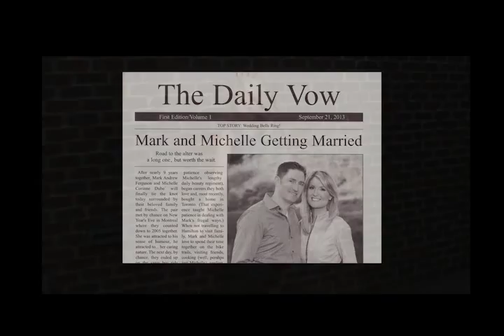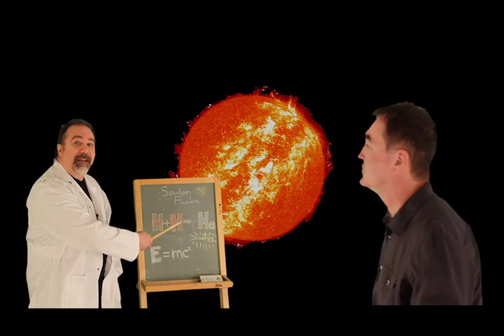Solar Fusion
Michelle Dube, of a Toronto t.v. station gets married. Solar fusion lesson plan. A new album from The Dubay Band. Mark Ferguson ties the knot with Michelle Dube. Solar Fusion meets Soular Fusion.